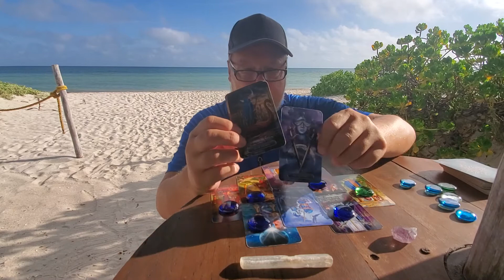Scorpio 💘 "The-One-On-Your-Mind" 17th-23rd May 2021: Cut the Tie They Are Making You Physically ill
While you go from a very solid Nine of Pentacles into a wounded Four of Swords once in this relationship, your person goes from the Page of Wands to the Two of Cups, Scorpio - this is them draining you somehow coming in fast with charm, passion and sex appeal and sweeping you off of your feet only to suck the life out of you. You are reminded by Spirit with The World card that you are enough in and of yourself having appeared before this relationship started whole and self contained. I believe that your persons advice is to move on this is from Spirit so may mean here specifically for any crosswatchers that if you persist the karmic repercussions will be in some manner that I do not pretend to understand horrendously bad for you.There is a blessing of Strength promised to you, Scorpios,  once you make up your mind finally to move away from something that is making you physically ill.  My personal sense strong karmic interaction going on and you are free of debt in this connection and so are they but they persist in engaging in another negative round of interactions something that would constitute a very bad use of both your energies.

For more information about us or to communicate or to book a personal tarot or astrology reading please go to our

Posting Monday thru Saturday with The Morning Quickies Love readings for all signs with time stamps averaging 4 minutes, Saturday being The Weekend Quickies. I  do two  signs per day both a couples & a singles, The Heart Spread and the Four Pillars, starting always with Aries & Taurus on Monday, Gemini and Cancer on Tuesday and so all with Aquarius and Pisces closing out the weekly cycle of zodiac signs on Saturday. Sunday I usually do some kind of Collective Read depends upon how hard The Beach Calls on any particular Sunday.